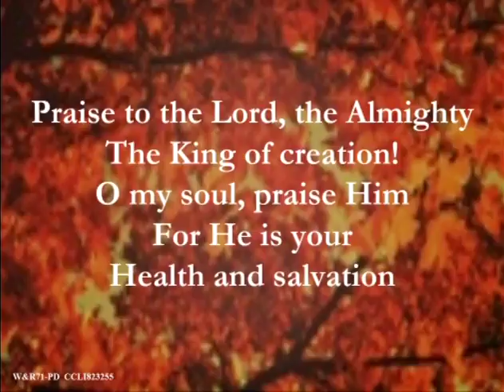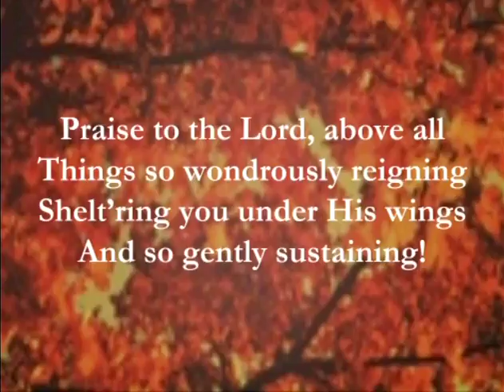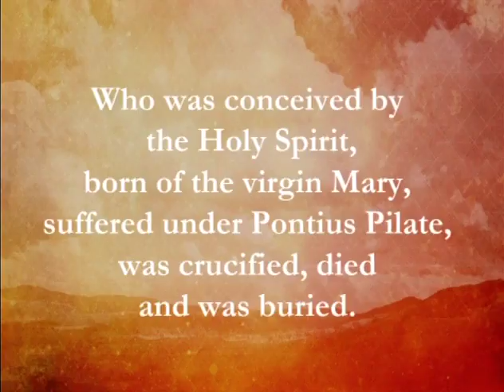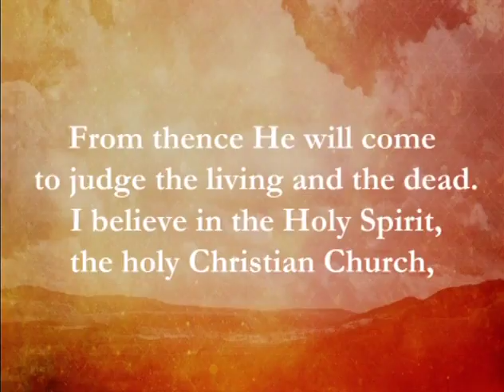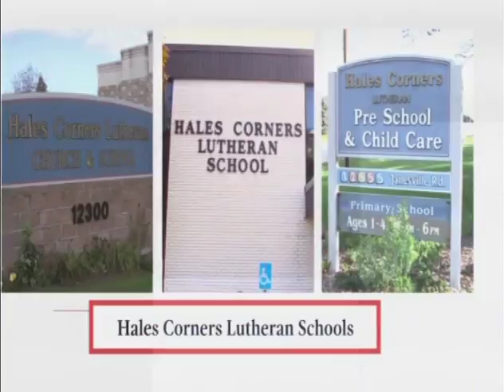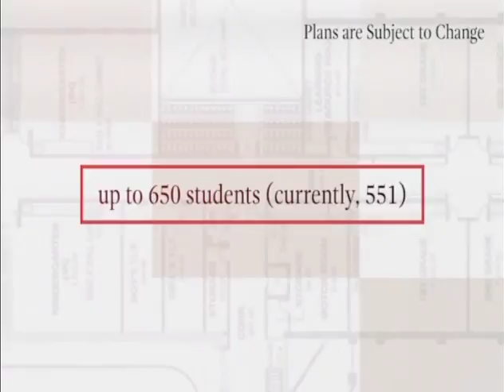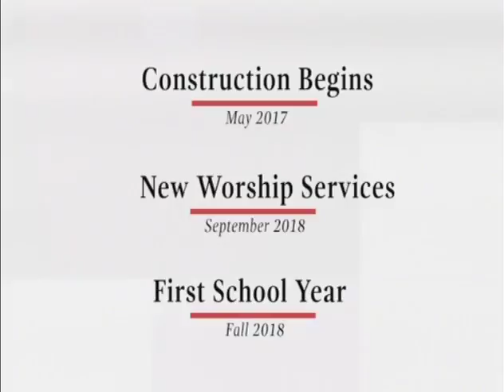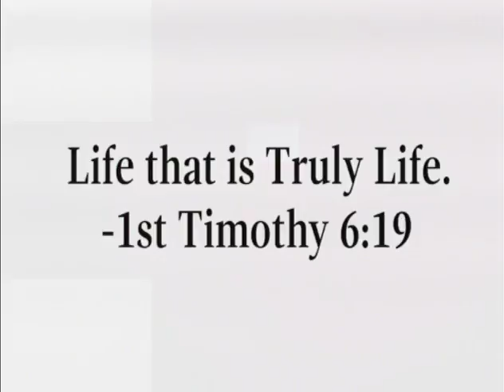Impact On You Makes An Impact On Others 10.30.16 Pastor Christian Wood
Second sermon in the Impact sermon series. Presented by Pastor Christian Wood